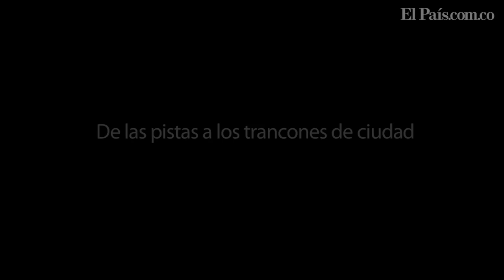"Mi sueño es correr en Fórmula 1": Óscar Tunjo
Con tan sólo 17 años de edad, Óscar Andrés Tunjo acelera hasta el tope para llegar a la meta de su principal sueño, ser corredor de la Fórmula Uno. En exclusiva con El País.com.co, el joven piloto habló de sus inicios y el difícil recorrido para ser uno de los corredores de Lotus F1 Team Junior en la temporada 2013.